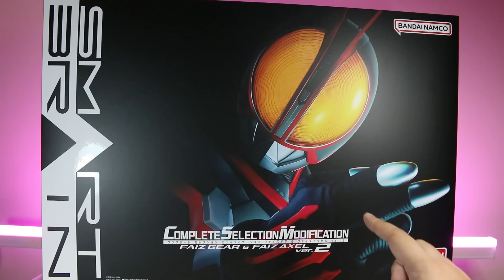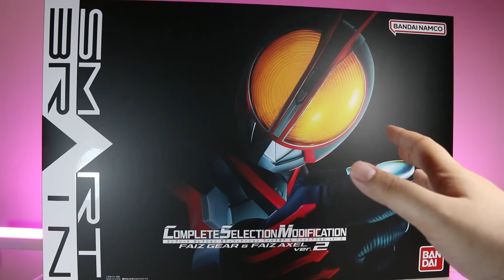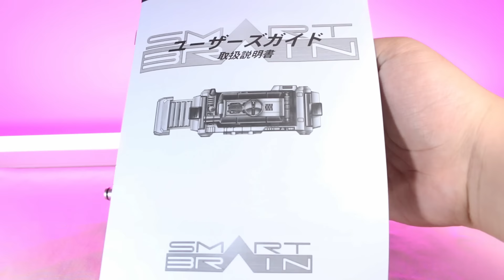Review CSM Faiz Gear & Axel 2.0 (P.1): Faiz Driver - Sự Nâng Cấp Xứng Tầm? Kamen Rider Faiz 20th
📌 Nay Bait sẽ Review CSM Faiz Gear & Faiz Axel 2.0 từ Kamen Rider Faiz nhó. Trong review này mình sẽ tập trung vào chiếc CSM Faiz Driver, hãy cùng xem phiên bản cải tiến mới này có gì thú vị nha.
📌Tham gia làm hội viên của kênh được hưởng đặc quyền nha các xếp:
👉Đô nết cho kênh xây trang trại gà tại:
- Chủ TK: Đặng Trung Hiếu
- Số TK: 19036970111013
- Ngân hàng: Techcombank
Timestamp
00:00 Intro mới
00:48 Thông tin sản phẩm
02:26 Box art & phụ kiện
03:37 Đánh giá Faiz Phone
06:08 Chế độ Phone Blaster
07:25 Chức năng "nghe gọi"
08:55 Đánh giá Faiz Driver
10:02 Các âm Henshin đặc biệt
15:59 Chức năng sau Henshin
18:50 Chế độ phát BGM
20:21 Các code triệu hồi xe
23:01 Các code phát thoại
25:46 Chức năng hóa Orphnoch
27:10 Tổng kết